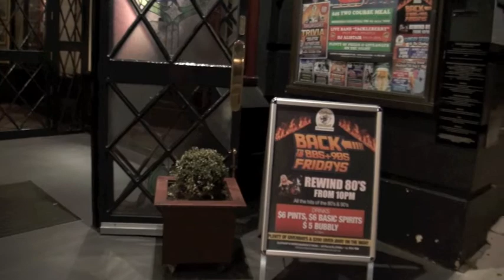REWIND 80s - Performed Live in St Kilda 2013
Rewind 80s Tribute Band is Australia's most experienced and professional ensemble playing all the hits of the 1980s. Kitted out in the decade's glitzy, glittery fashions and playing live, the multi-piece tribute band plays homage to the rock, pop and new romantic tunes that defined one of music's most iconic eras.
We Are Simply The Best!